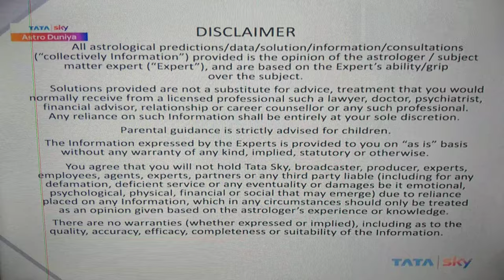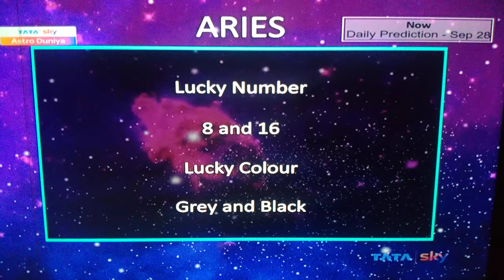Aries Mesh Daily prediction lucky number today Dainik Rashifal astrology samay jyotish Bhavesh Dave